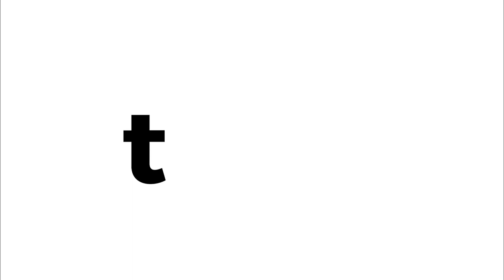Cheesy Chicken Elote Dip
Inspired by Mexican street corn and covered in queso fresco, this dip takes classic elote to another level. It’s packed with two kinds of cheese, chicken and corn—what more could you want?